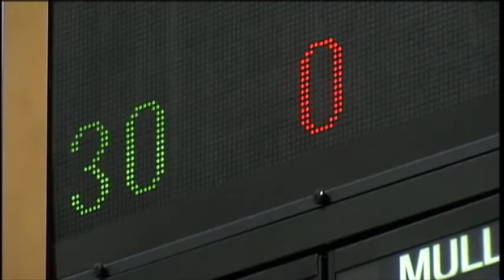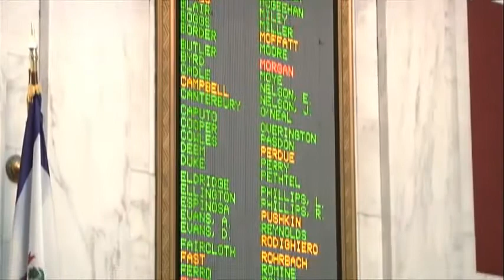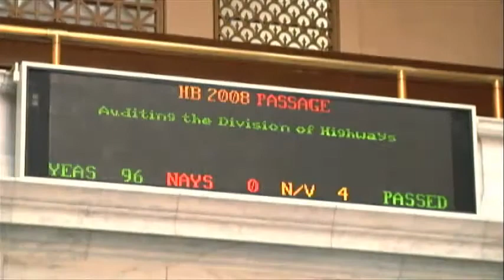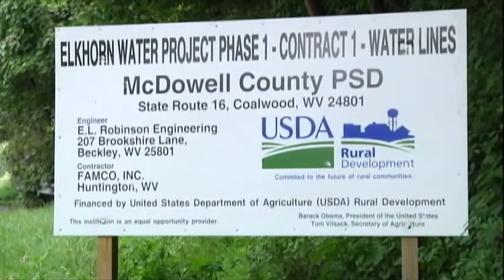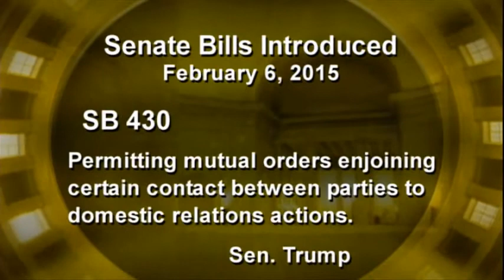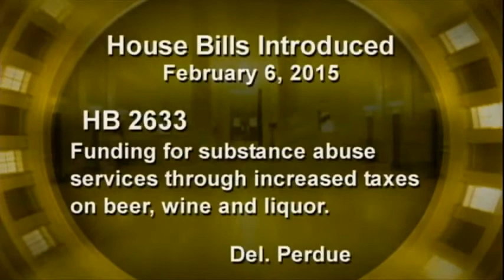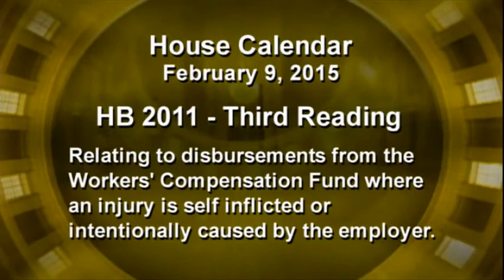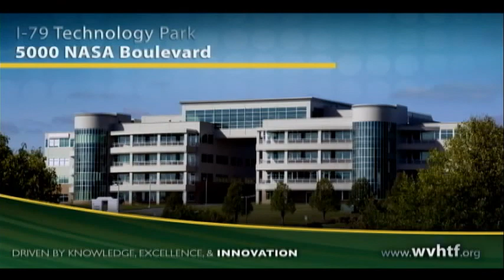The Legislature Today 02/06/2015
At the legislature today, the House approves a bill that inserts the legislature into the state Department of Environmental Protection’s plans to comply with US EPA carbon emission standards. That measure now goes to the senate where passage is expected. And a year after the Kanawha Valley water crisis, things are back to normal for the 300,000 West Virginians affected, but some residents of McDowell County are just getting clean water after years without it. A special report on water and more coming up on The Legislature Today.